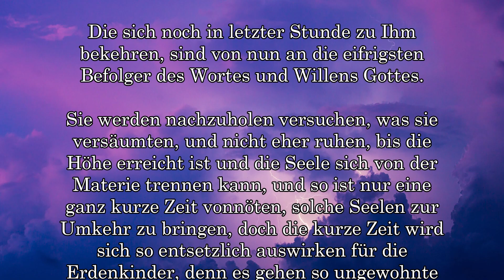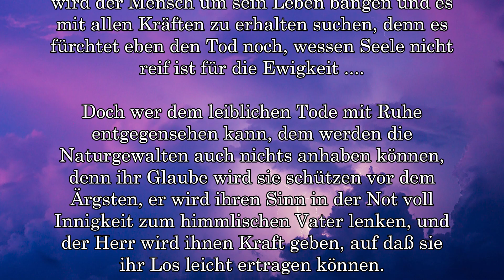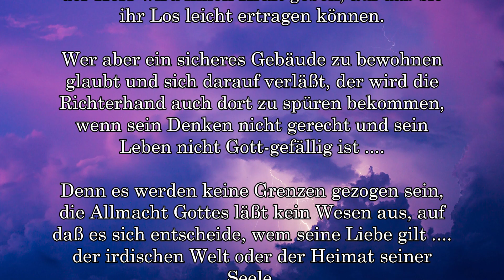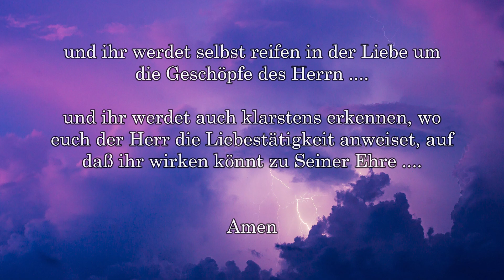STRAFGERICHT SEGEN FÜR DIE GLAUBENSSCHWACHEN .... UNGEWOHNTE ERSCHEINUNGEN ....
WELTENBRAND

check it out! German & English